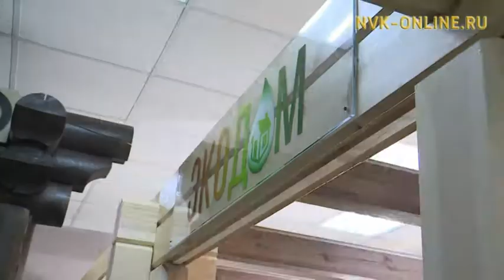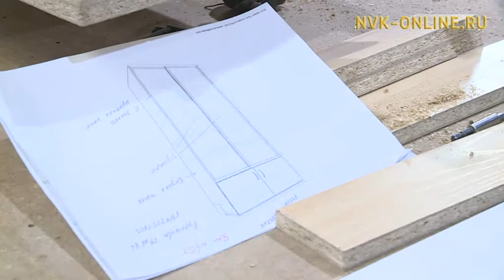Ил Дархан бэйэ оҥорон таһаарар салаа урбаанньыттарын кытта Дьокуускайга көрүстэ